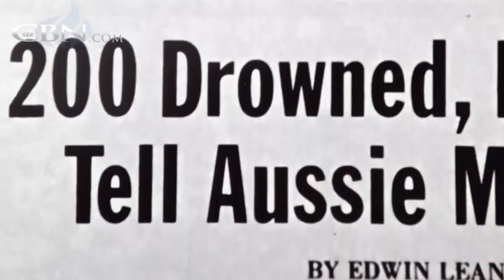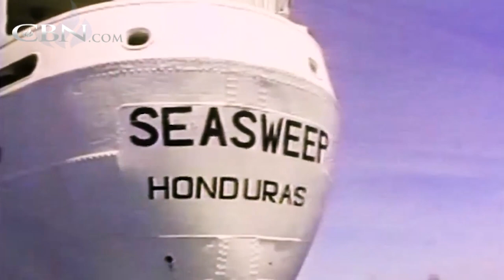A Vietnamese Refugee Remembers His Family’s Journey to Freedom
After the Communist takeover of Vietnam, Vinh Chung and his family decided to leave their homeland, encountering corruption, pirates and dehydration during their journey to freedom.Where the Wind Leads